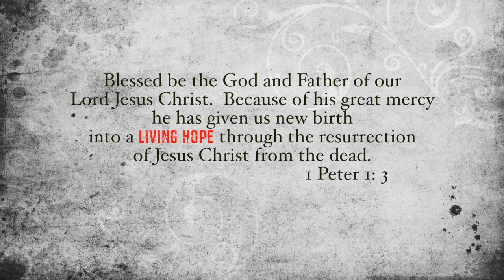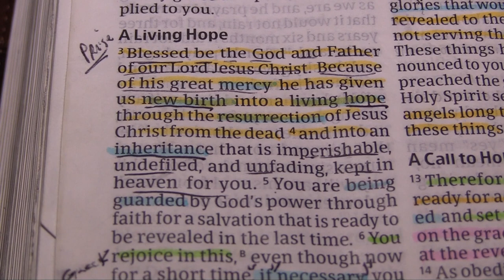Scooter Birmingham Living Hope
We had the privilege of taking Scooter Birmingham of Byhalia, MS to an undisclosed remarkable location that had been managed for over 35 years.  He gets to take a buck of a life time!